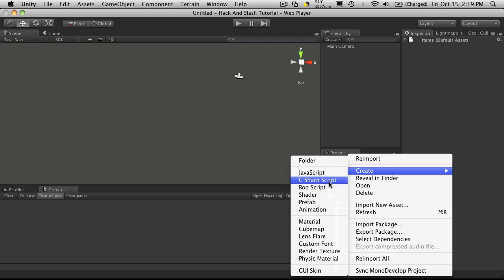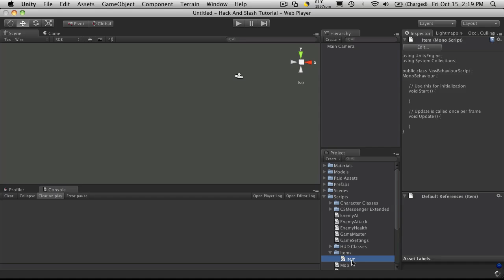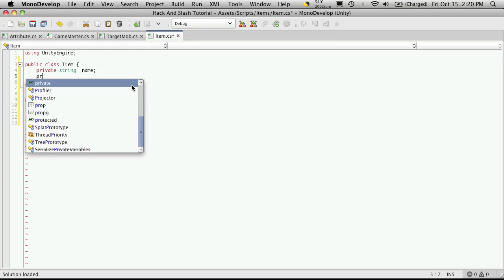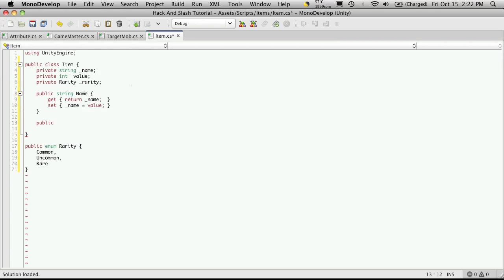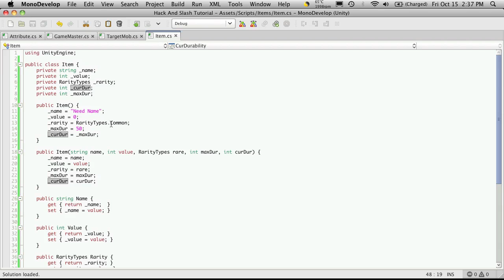60. Unity3d Tutorial - Item.cs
In this video, we will create the base item class that will be used for all of the items in our hack and slash rpg style game that go in to our inventory.